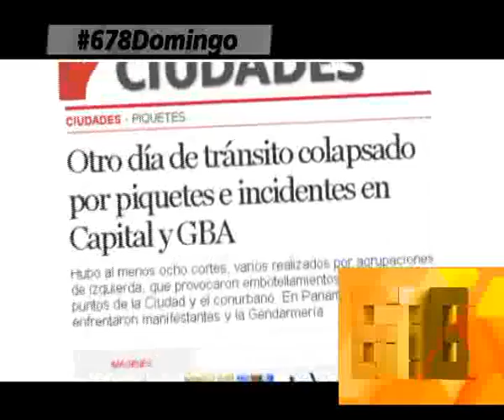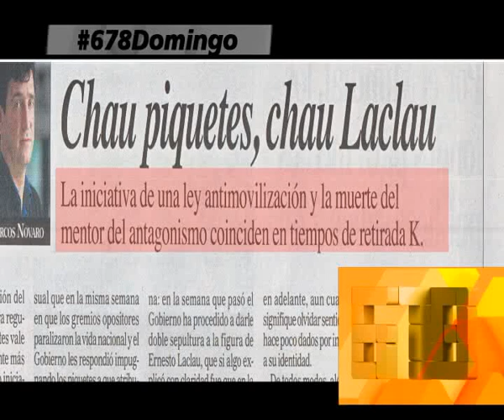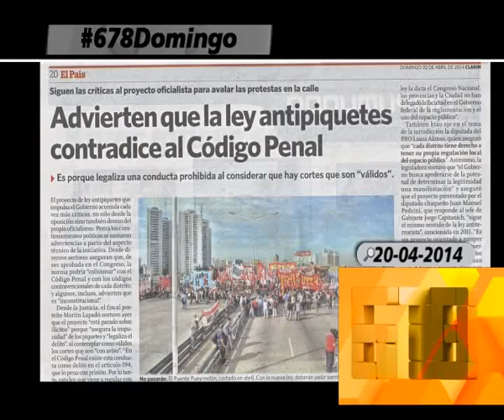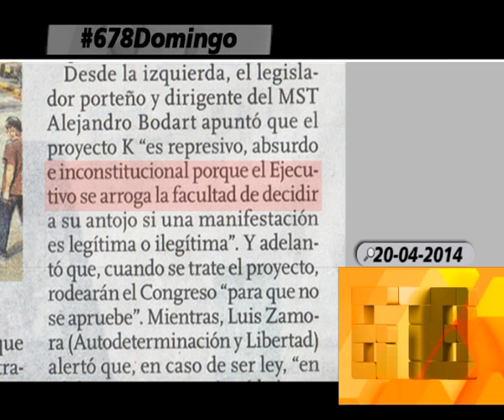PROYECTO PARA REGULARIZAR LOS PIQUETES Y LA ESQUIZOFRENIA MEDIATICA - 20-04-14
INFORME: PROYECTO PARA REGULARIZAR LOS PIQUETES Y LA ESQUIZOFRENIA MEDIATICA - 20-04-14